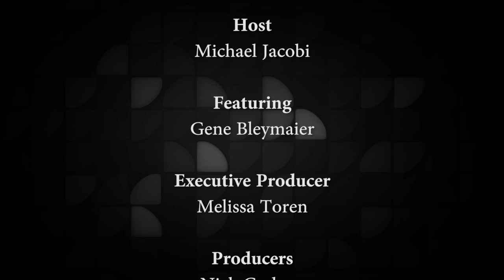Jacobi's Talk of the Town | ft. Gene Bleymaier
Featuring Gene Bleymaier, the SJSU Athletic Director.
Filmed and Produced by KCAT TV